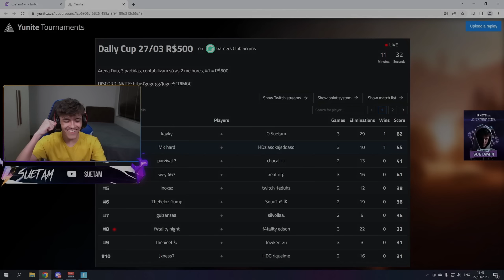Quando o CAMPEONATO é por KILL, SUETAM não PERDE para NINGUÉM!